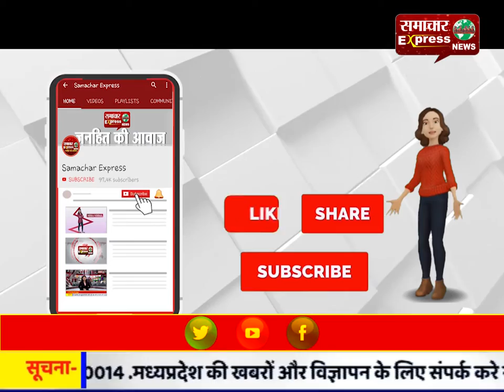नल में पानी न आने को लेकर महिलाओं का गुस्सा फूटा